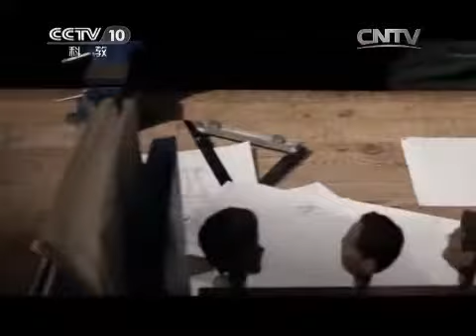【纪录片】探索发现·手艺 S05E22 姑苏折扇